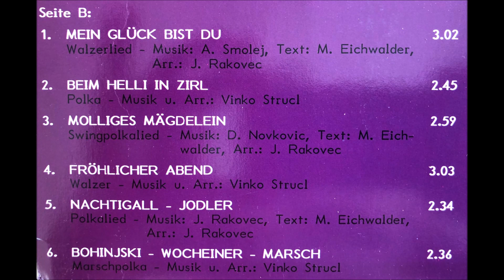03 Im 7. Himmel, Oberkrainer Sextett, Slovenski muzikantje, LP Bei Freunden in Tirol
03 Im 7.  Himmel, Oberkrainer Sextett, Slovenski muzikantje, LP Bei Freunden in Tirol, Tyrolis LP80187, M: Vinko Štrucl, T: Martin Eichwalder
03 Im 7.  Himmel, Oberkrainer Sextett, Slovenski muzikantje, LP Bei Freunden in Tirol, Tyrolis LP80187, M: Vinko Štrucl, T: Martin Eichwalder